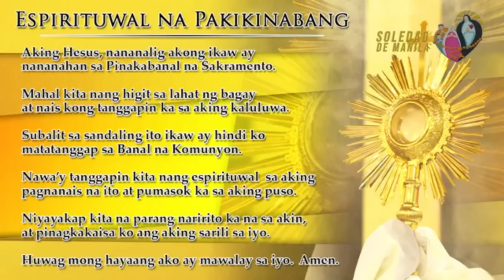Banal na Misa, Martes, Jan 16, 2024,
Nuestra Seenora dela Soledad Parish